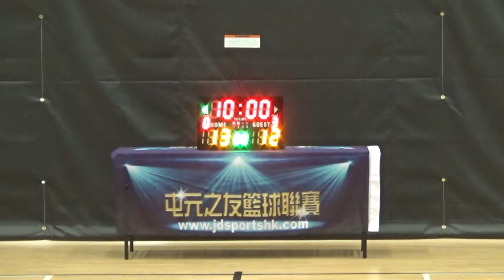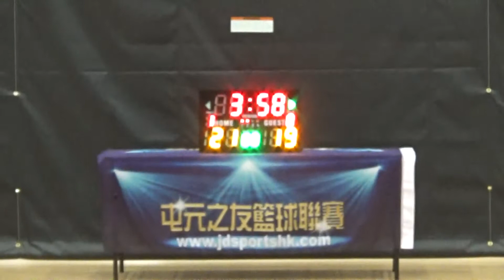2018TYL平日盃SPRING NewSun vs 籃聯 20180907 上半場